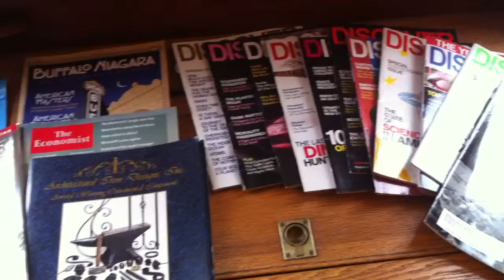Brain Health _Keeping Your Brain Sharp !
Most of the Mags I Read and Internet Reading , and Tech Manuals  . .